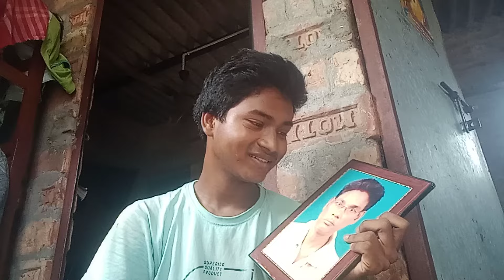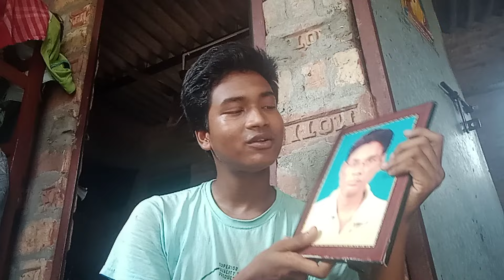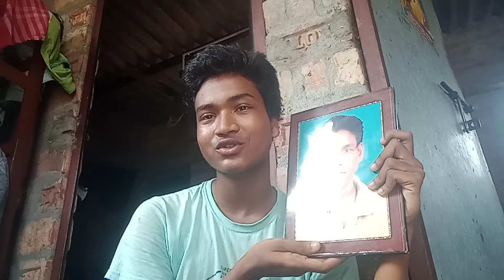Happy Father's Day ❤️🥺